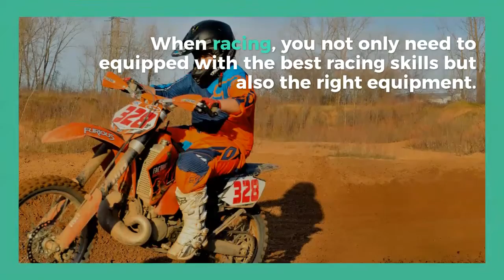Best Womens Dirt Bike Jersey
When racing, you not only need to equipped with the best racing skills but also the right equipment. You are supposed to be fully equipped with the best protective gear so that you barely get injured in the event that an accident takes place.

The best dirt bike jersey will come in handy. It is a safety accessory that seems insignificant to may, but its helpful nature can only be seen within the tracks.